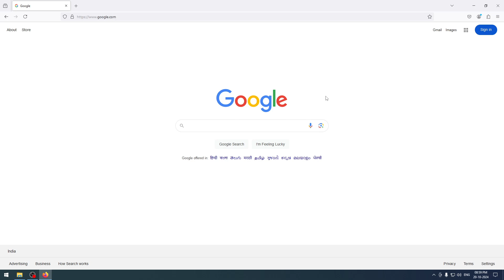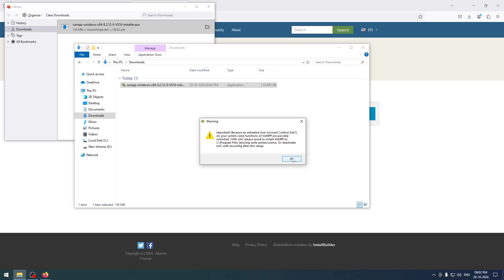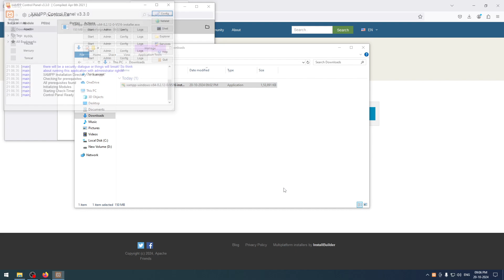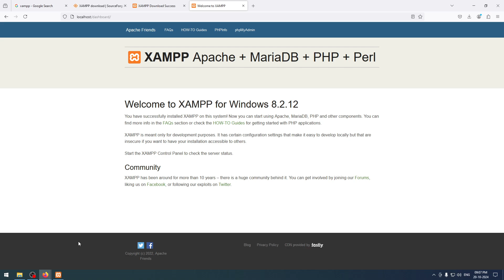Download and Install XAMPP